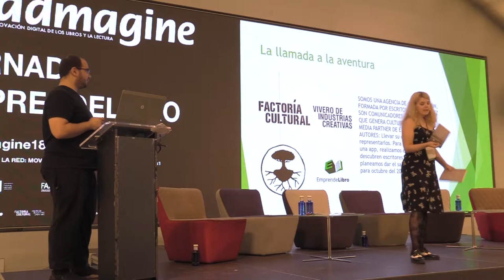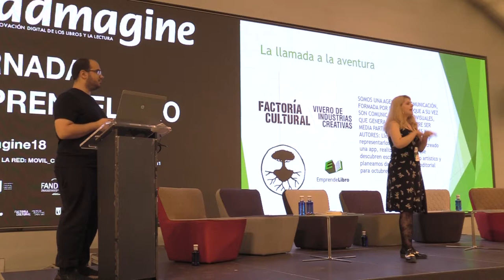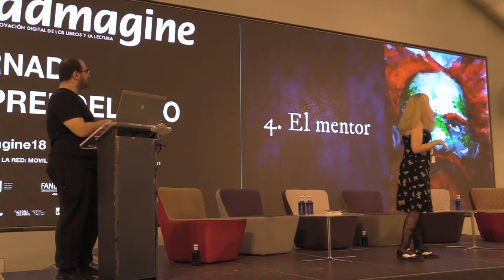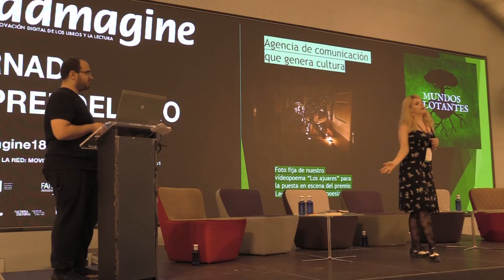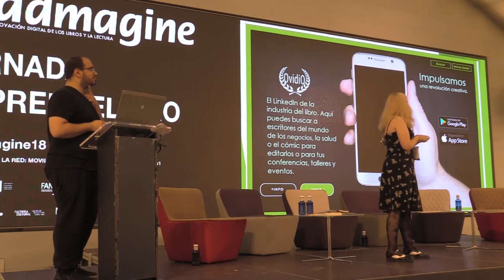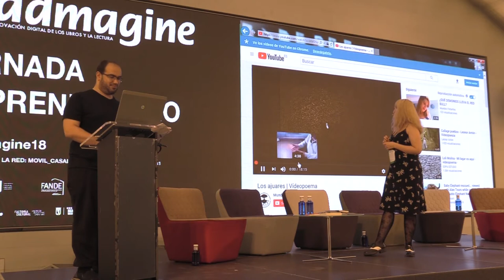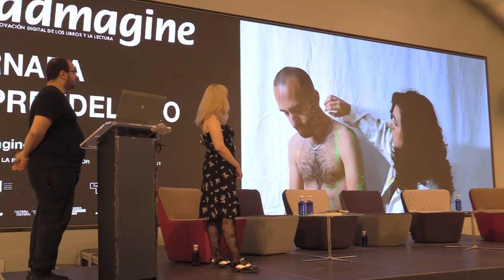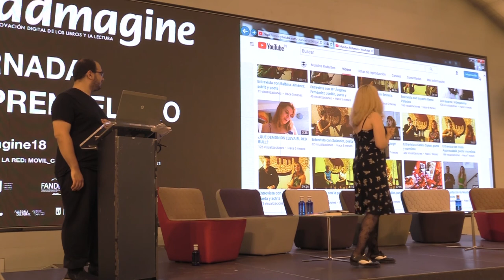Jornada EmprendeLibro 2018. Presentación de proyectos: Pilar Astray- Mundos Flotantes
Pilar Astray nos presenta, Mundos Flotantes, una agencia de comunicación que actúa como media partner de editoriales y autores haciendo vídeos promocionales, booktrailers, sesiones de fotos, vídeopoemas. También somos gestores culturales y tenemos un canal de entrevistas a autores y videoarte.